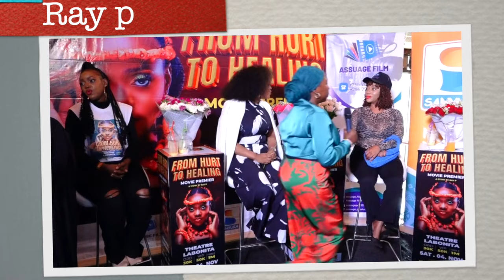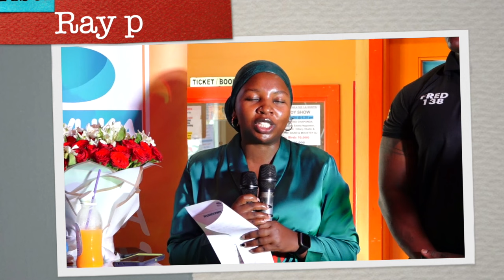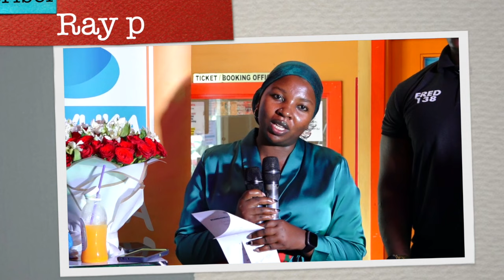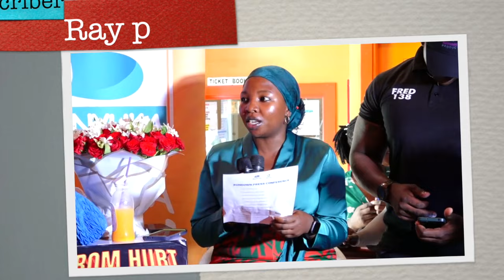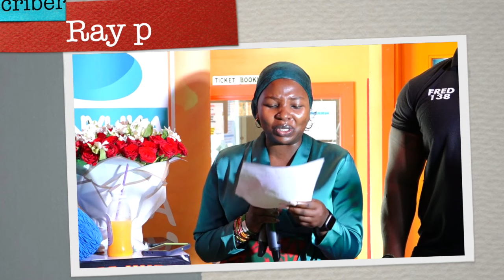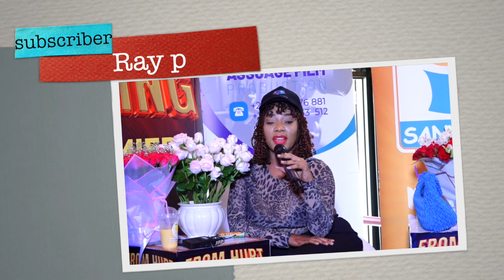p akulukusiza amaziga nga yogerako nebanamawulire nasaba abamukaka okuzala okumwesonyiwa